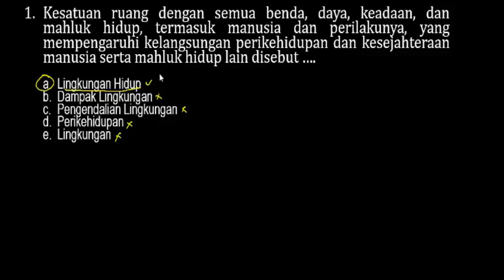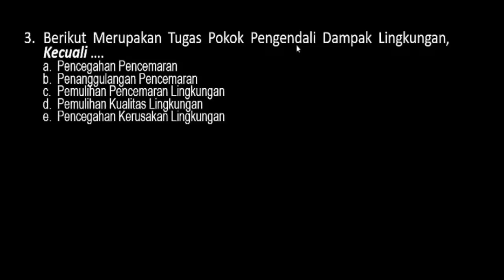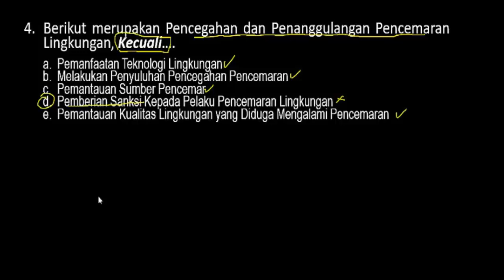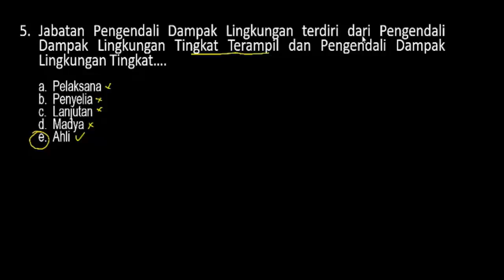Soal Seleksi Kompetensi Bidang Pengendali Dampak Lingkungan - CPNS 2020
PREDIKSI SOAL Seleksi Bidang (SKB) PRANATA KOMPUTER - CPNS 2020